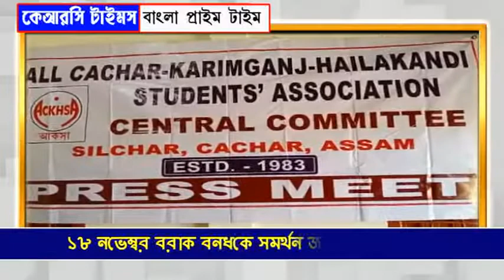KRC TIMES BANGLA NEWS 13-11-2022